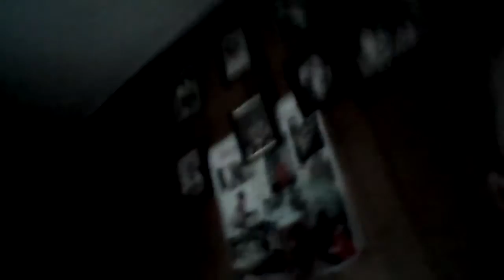My first vlog house tour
Today I'm going to show you around my grandma's house